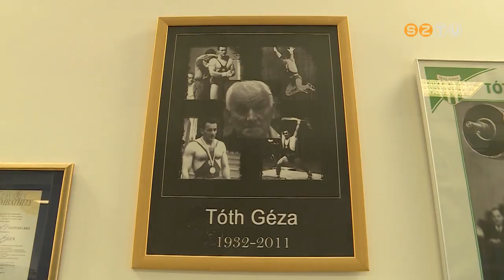Hétvégn rendezték meg a 13. Tóth Géza súlyemelő emlékversenyt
Több, mint hatvan versenyző részvételével rendezték meg hétvégén a 13. Tóth Géza súlyemelő emlékversenyt. A nemzetközi erőpróbára San Marinóból és Szerbiából is neveztek. A Haladás versenyzői 7 arany és 2 ezüstérmet szereztek.